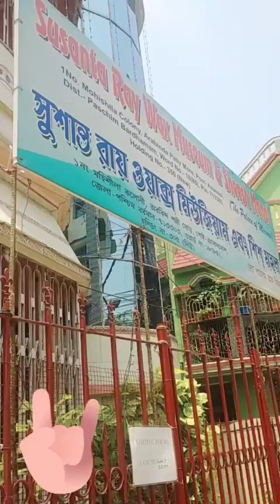kothai giyechilm hothat//ক্থাই গিয়েছিলাম আজ বেড়াতে ।।